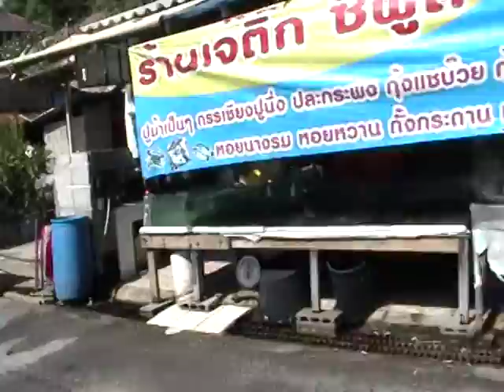Cruisin' Through a Fishing Village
This is from where you saw the coast up to where the monkey's were & back down the hill. The little fishing village is on either side of the road.